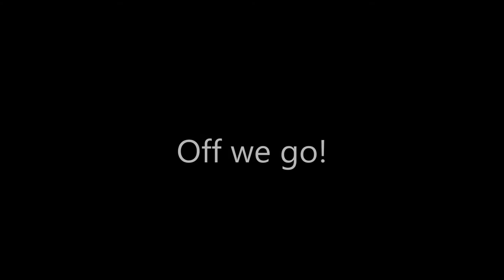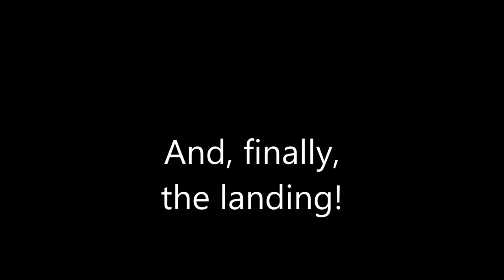Mining Base flight to Minmus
Partly because I messed up half the recording of the Mun mining base and partly because it was fun, here is the flight of my mining base to Minmus, the landing and it starting work. Sorry it took so long but I had to edit down over three hours of recording into something that, hopefully, will not send everyone to sleep.

Kerbal Space Program: Far too much fun!